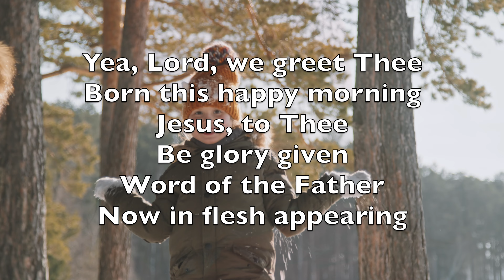O Come All Ye Faithful - Karaoke Flute Instrumental John Francis Wade V1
Ô peuple fidèle
Jésus vous appelle
Venez, triomphants, joyeux
Venez en ces lieux
Ô peuple fidèle
Venez voir le Roi des cieux

Que votre amour l'implore
Que votre foi l'adore
Et qu'elle chante encore
Ce don précieux

Quoi ! dans l'humble étable
Froide et misérable
Des bergers le grand amour
Lui forme une cour
Dans cette humble étable
Accourez à votre tour

Sa gloire en ce jour

C'est le Roi des anges
Captif dans les langes
Splendeur pure et sans déclin
Du Père divin
Voilé sous un corps humain

Son règne sans fin

Il vient sur la terre
Fléchir la colère
De Dieu, notre Créateur
Sauver le pécheur
Il vient, tel un Frère
Votre puissant Rédempteur

Jésus, le Sauveur